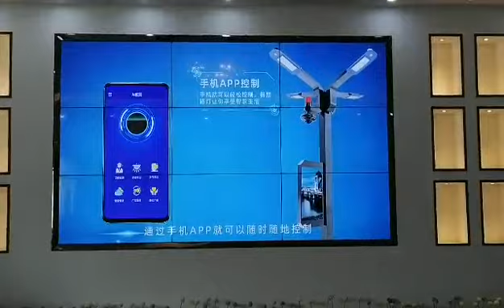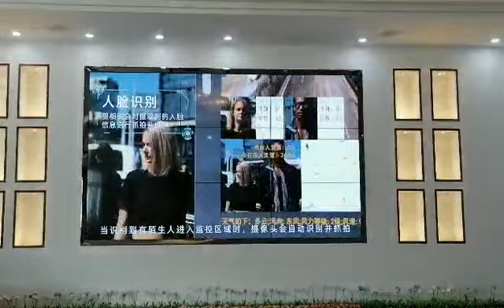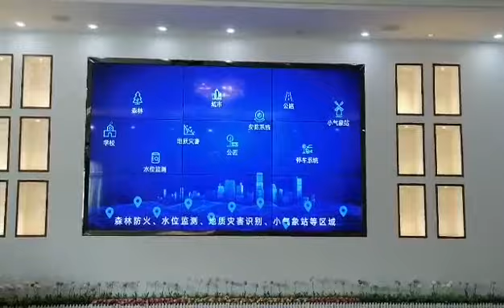Smart poles, smart cities, smart future!Smart city solution software platform.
Smart poles, smart cities, smart future!
Introduction of PC software platform remoted control our Smart poles.
Hi, This is Young, the sales manager of Shenzhen INTEFLY. We are the original provider and manufacturer of Smart city solutions and Solar street lights. Our multi-functional smart light pole is equipped with intelligent lighting, LED/LCD display, AI camera, Remote broadcasting system, Environmental monitor, Electric vehicle charging station, Mobile phone wireless charging, GPS/WiFi/4G/5G, SOS button, face recognition, vehicle recognition, dust removal system and other functions:
Kindly contact Young for more information.
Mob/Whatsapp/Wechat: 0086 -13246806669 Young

The future is on the way! Your nervous system can sense and respond to changes in your surroundings. Similarly, as the nervous system of a smart city, INTEFLY smart poles can sense the changes in the urban environment and provide reference information to improve the urban environment, so as to make the city we live in more information-based, intelligent, and livable.
Our smart pole uses the latest information and communication technology (ICT) to help build this nervous system through the cutting-edge combination of cloud computing, Internet of things (IoT) technology, big data analysis, and artificial intelligence (AI).
In fact, INTEFLY is one of the few players in the industry to provide Smart City solutions with ‘ an integrated system ‘, leading the way in the integration of the physical and digital worlds. Unlike other companies, INTEFLY's smart poles can provide partners and smart city solution providers with a highly expandable integrated ecosystem.
Smart city, smart future! The future is on the way! By 2050, about 70 percent of the world's population will live in urban areas. With the city moving towards intelligent management, INTEFLY is helping each country, city, and street to provide smart city solutions and build a fully interconnected and intelligent world.

Product line up:
Smart poles,
Smart city IOT street light,
5G multifunctional lamp pole,
Smart pole with LED Display,
Smart pole with GPS, Wi-Fi
Smart solar street light with LoRa,
Solar LED street light,
All in one solar street light,
Split solar street light,
Solar street light with adjustable bracket,
Solar street light with Adjustable solar panel,
Portable power station,
High brightness street light for Government projects,
Solar power,
Street lights,
Steel lamp pole,
Street light lamp pole,
Street lamp post,
Customize smart pole,
Solar CCTV camera
EV charger
Solar street light with CCTV camera
Smart environmental monitoring
Smart EV charging station
All in two solar street
Smart Street Lights#Split solar street light
Smart solar street light
High brightness solar street light
High lumens solar street light